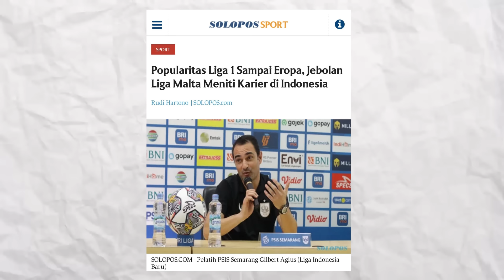Liga Indonesia Kebanjiran Pemain Dari Liga Malta, Gaji Besar & Fasilitas Mewah!